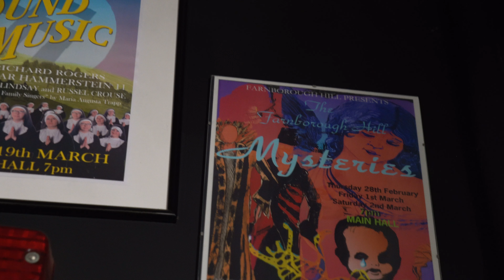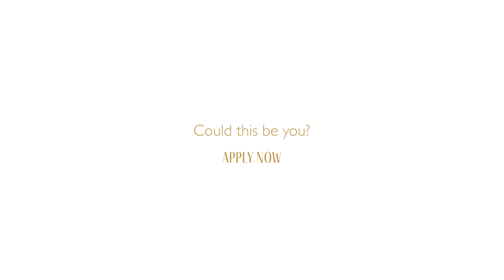Drama Scholarships at Farnborough Hill